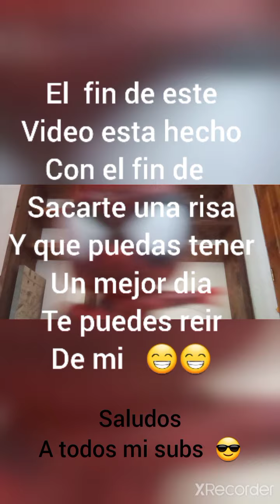brawl stars ( partidas con shelly , recordando viejos tiempos) 🤫😷